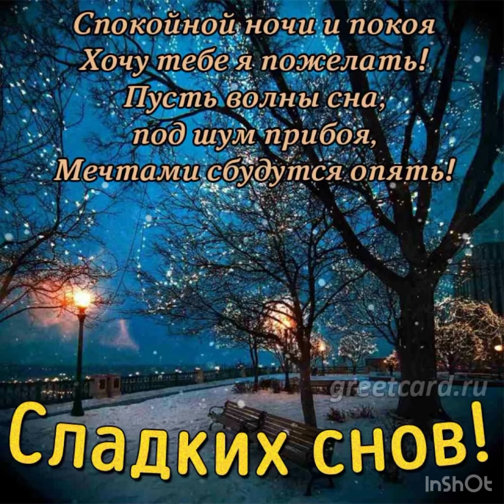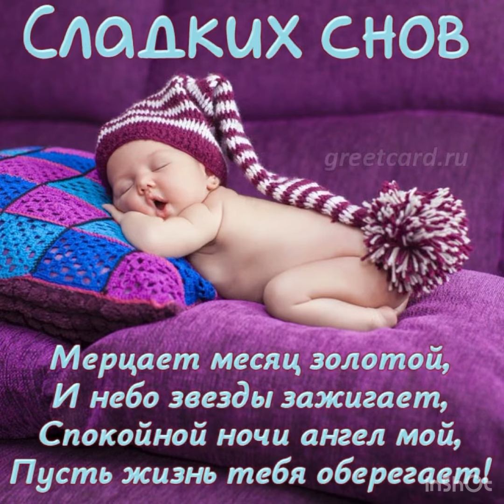Спокойной ночи 🌙 Приятных снов, до завтра 🦋🦋🦋